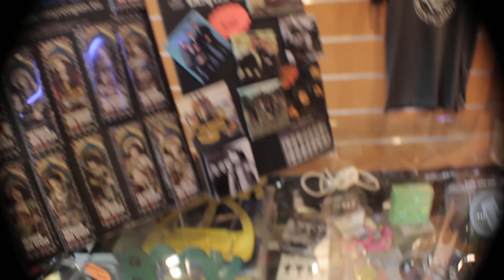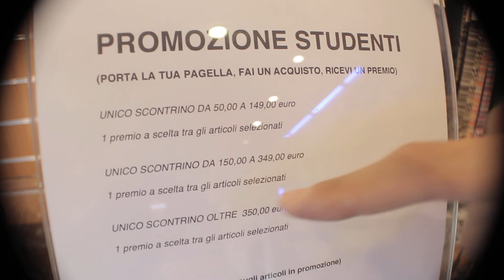Bella di Pagella! fai un acquisto, ti facciamo un regalo!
BELLA DI PAGELLA!

A grande richiesta abbiamo deciso di allargare la nostra promozione anche a voi studenti universitari ed a chi le medie e le superiori le ha fatte in vari anni del secolo passato.
Come fare a partecipare? Semplice: basta guardare il nostro video!
E nel frattempo correte sul nostro ecommerce, ovviamente.
A presto, e ripassate le tabelline mi raccomando!